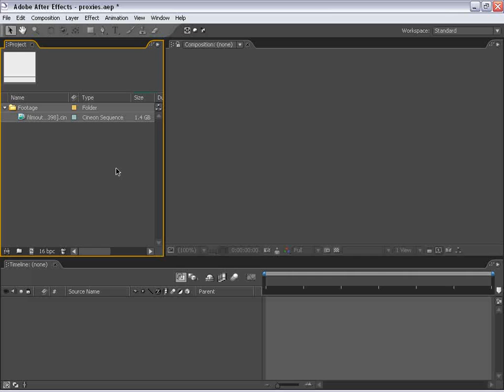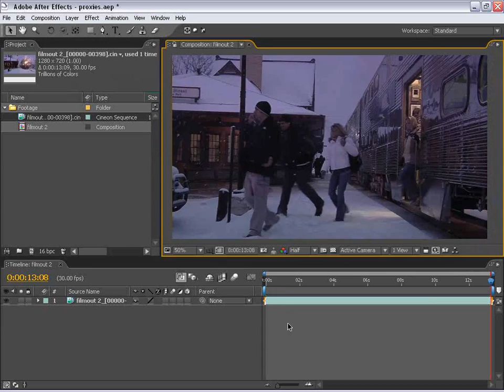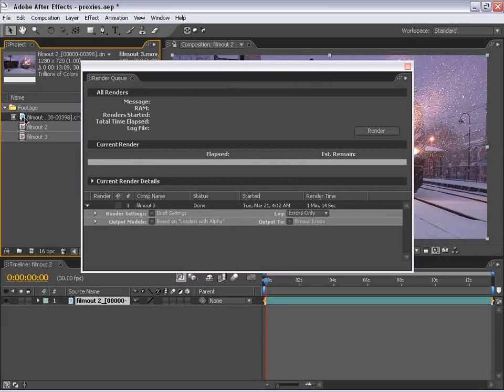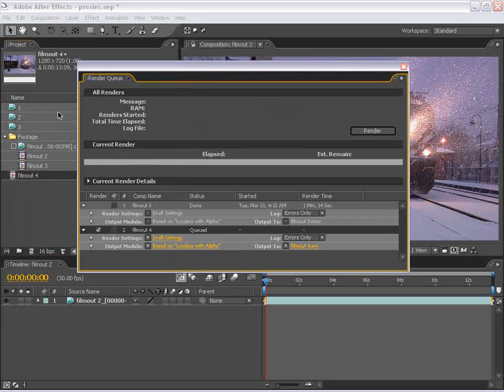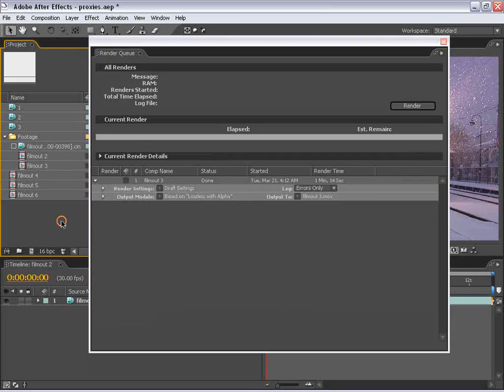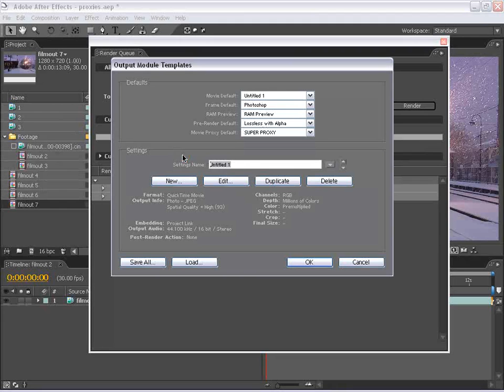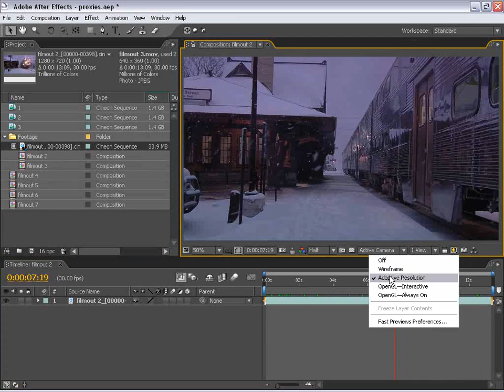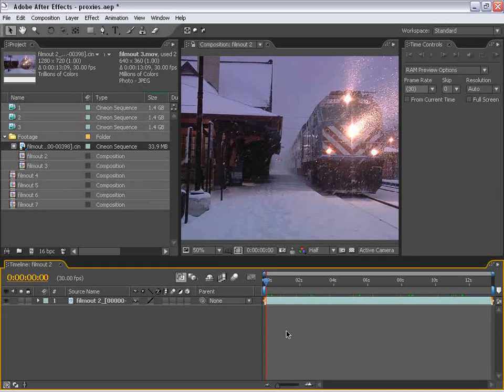09 - Proxies & Workflow Tips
Set up low resolution proxies in AE to work faster
Manage render settings and templates more efficiently